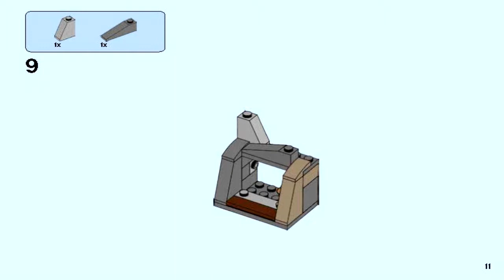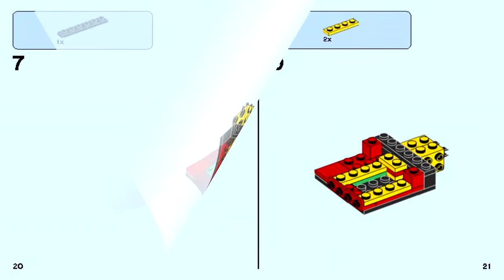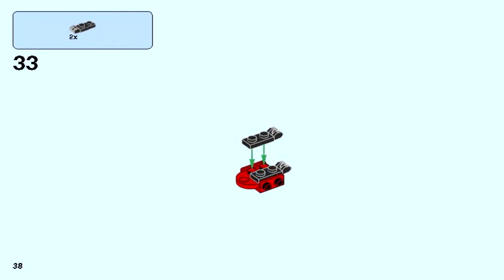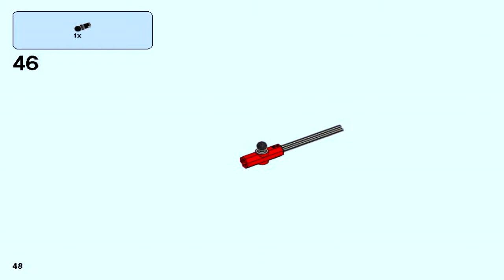LEGO 60185 - Mining Power Splitter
Theme: Lego City
Set Number: 60185-1
Official Piece Count: 127
Year Released: 2018
Minifigure Count: one miner minifigure and a spider figure
Dimensions: Power splitter vehicle measures over 4” (12cm) high, 4” (11cm) long and 2” (6cm) wide. Rock pile measures over 1” (5cm) high, 1” (5cm) wide and 1” (3cm) deep.